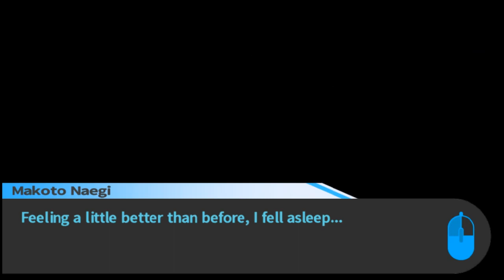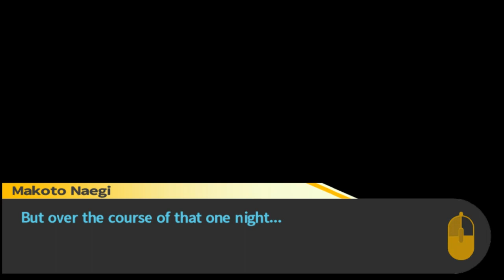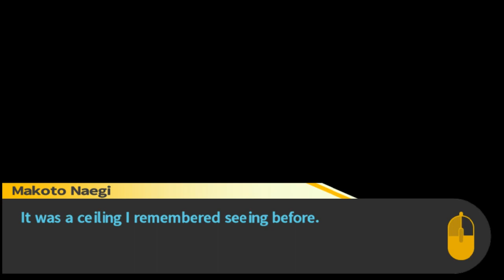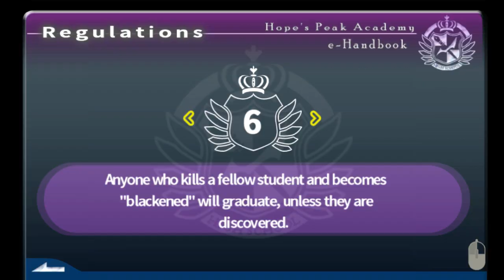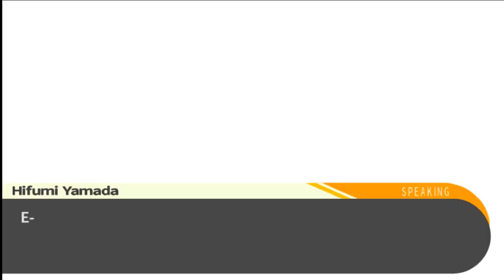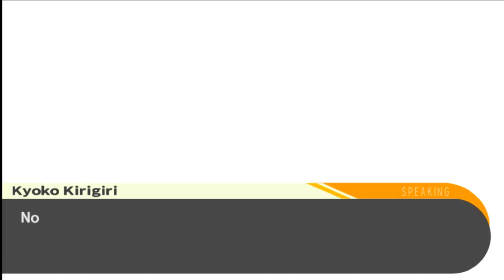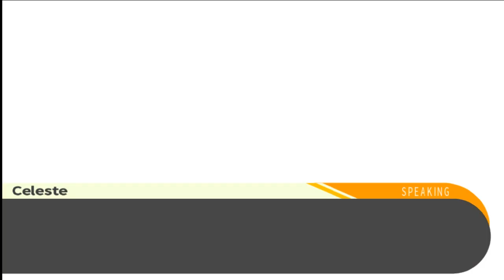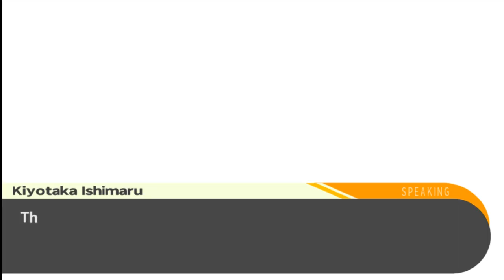[No Commentary] Danganropa Trigger Happy Havoc || 08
From episode 1-8, i believe these videos are quite lagged(?)
So i decided to record it with shorter duration, but in higher fps.-.
Im sorry if you're uncomfortable, i will keep getting better
At last, may you enjoy!